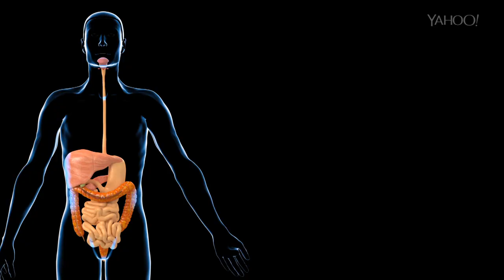Why You Should Quit Drinking Alcohol